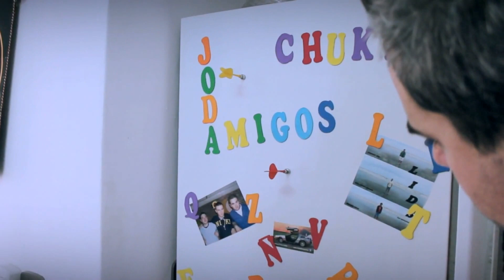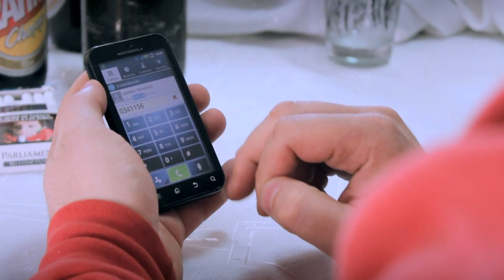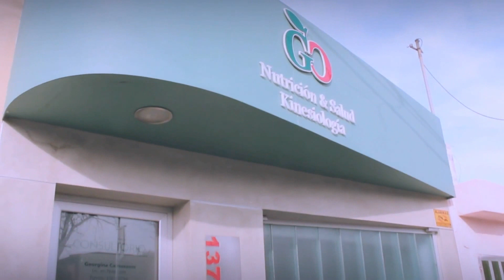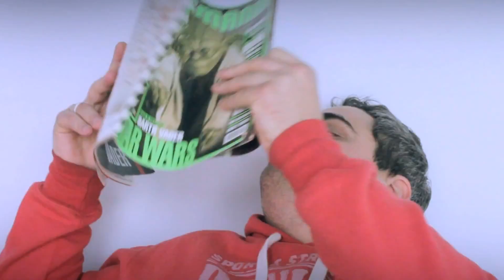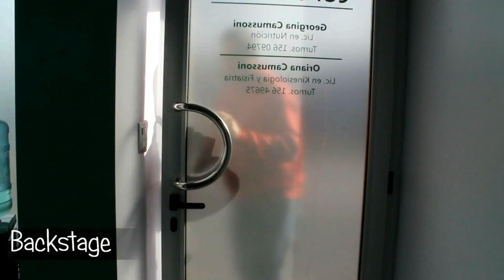Corto Comico para la Boda de Toti y Guille - Short Comedy Film + Outtakes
Dirección y Edición: Franco Rosa